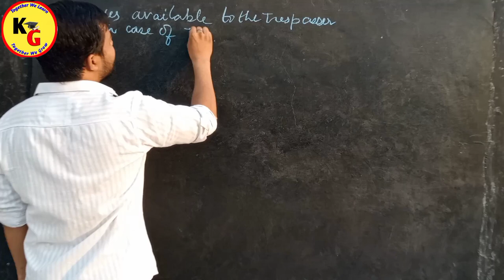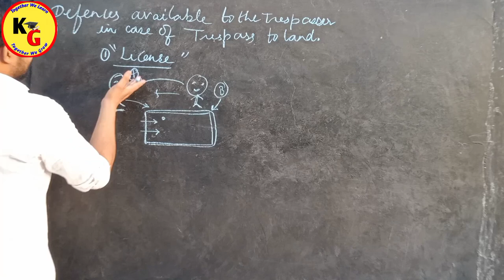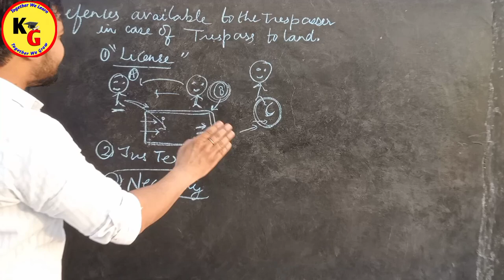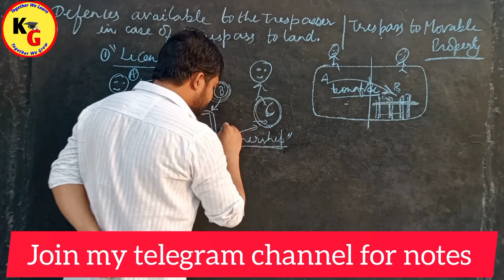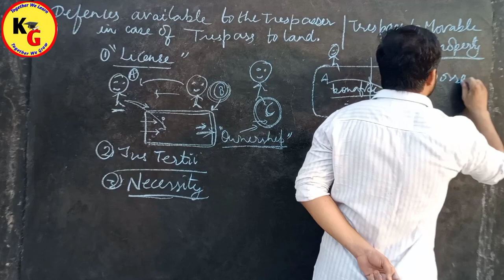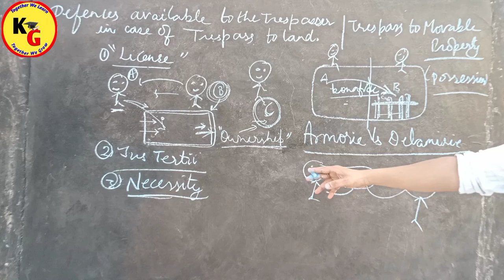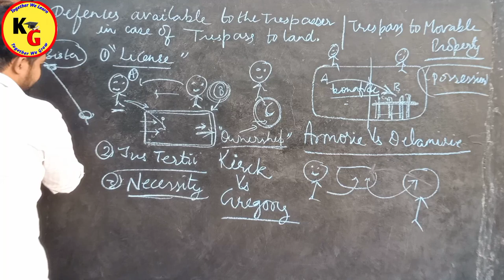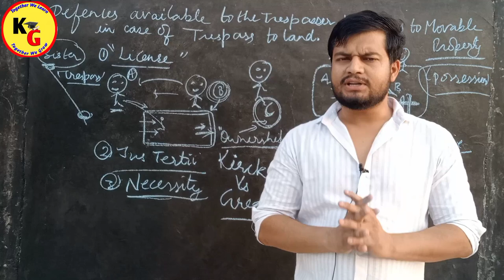PART 2 | TRESPASS in law of Torts | TRESPASS to Immovable and Movable Property Explained .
PART 2 | TRESPASS in law of Torts | TRESPASS to Immovable and Movable Property Explained @PWLawWallah

In this video we will discuss about Trespass to Immovable and Movable Property in Hindi.

Tort what is tort Meaning of tort Law of torts CSEET CS Payal popli
Introduction of torts law of torts law guru Ek class law of torts khallas khallas series conceptual session tansukh paliwal linking laws
Law of torts class 1 what is tort law definition and examples knowledge Grip